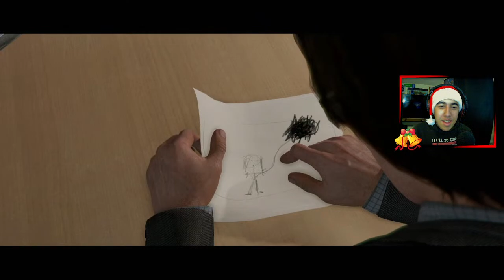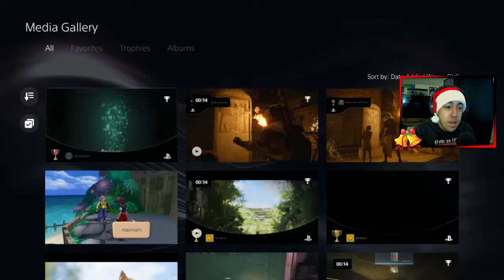A TALE OF TWO SOULS!! - Beyond: Two Souls BEGINS (PS5) - LIVE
I proudly present: NUTTY Ape!
A gaming channel that primarily revolves around live broadcasts and other game related content.
Here, you'll find a wide array of LIVE gaming playthroughs ranging from FPS to Platformer!
⏵Schedule (Fri - Sun 8PM) (Weekdays 8PM)
⏵PC Specs: CPU - Intel Core i7-5960X
                       GPU - NVIDIA GeForce GTX TITAN X

Rules: No discussion of politics or religion & absolutely NO racism will be put up with or tolerated, I have a wife that suffers from epileptic seizures. PLEASE respect it, she cannot help it and I may have to assist her at times. ALL who joke about, make snide remarks or anything deemed disrespectful will be kindly removed. Most importantly, have fun and be respectful of each other!